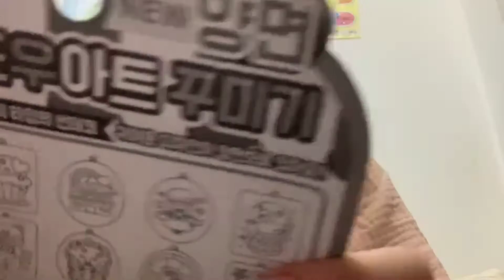ฟ้าใสประดิษฐ์พวงกุญแจเจ้าหญิง